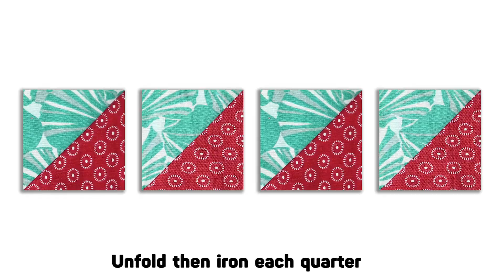DIY Pinwheel Quilting Block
Have you ever wanted to make a pinwheel quilt block, but just couldn't get those points to perfectly match?  In this quilting, pinwheel block tutorial, Chuanshui shows you a different method on how to make a pinwheel block using half-square triangles so that you can choose which one works best for you.  I also demonstrate how to make a pinwheel block and how to get your points to match up as well as squaring up the quilt block using a rotary cutter, cutting mat and quilting ruler to your desired size.
CHUANSHUI QUILTING FABRICS
We proudly design and provide the patterned fabric for handmade, mixed bundles for quilting and patchwork with the best quality.
►Amazon Shop
© Copyright CHUANSHUI & Do not Re-up